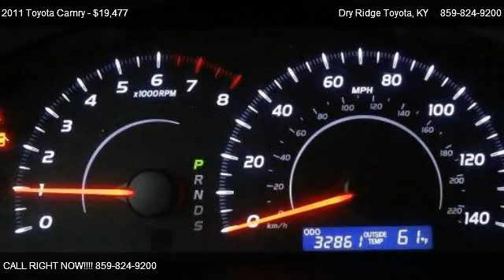2011 Toyota Camry LE - for sale in Dry Ridge, KY 41035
9 Taft Highway

Come test dirve this 2011 Toyota Camry LE for sale in Dry Ridge, KY.

This Certified Camry is ready to go..  Great gas mileage and priced below market value.  Come see it today.. S